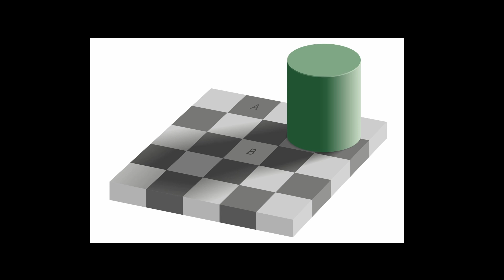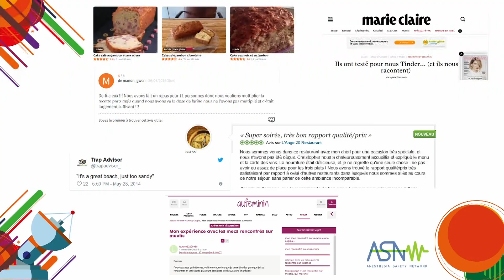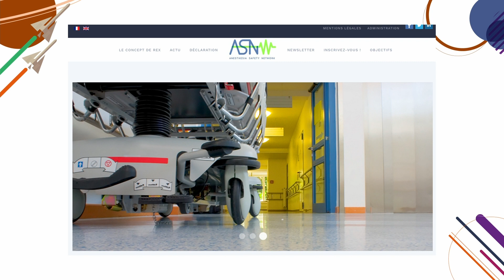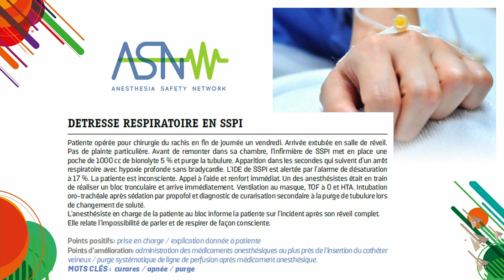We ARe - Medecine : Toutes les erreurs sont elles absurdes ? - F Martin& G Tirtiaux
On connaît les comparaisons constantes de notre métier avec ceux de l’aéronautique. Alors imaginons un pilote décoller sans vérifier que tous les voyants soient au vert. Un contrôleur aérien qui n’a pas dormi depuis 48h. Un ingénieur nucléaire qui n'ose pas appeler son chef en pleine nuit. Comme toutes ces professions, l’Anesthésie-Réanimation est une industrie à risque dans laquelle le moindre faux pas peut donner lieu à des catastrophes.

Quels sont les facteurs qui nous amènent à faire des erreurs ? Existe t-il des moyens d’en réduire la fréquence, ou mieux, de les faire disparaître définitivement ? Et que faire de ces erreurs a posteriori ? Les cacher sous le tapis ou les exposer au grand jour ?